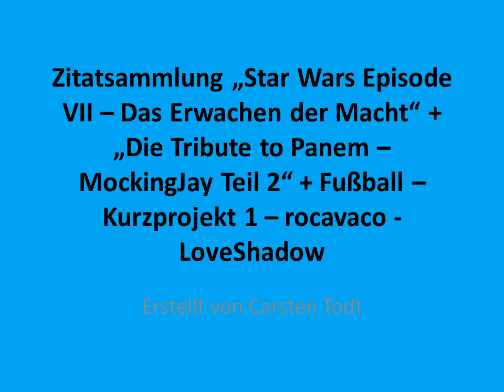Kurzprojekt 1 - Zitatsammlung Star Wars + Die Tribute to Panem + Fußball - rocavaco - LoveShadow